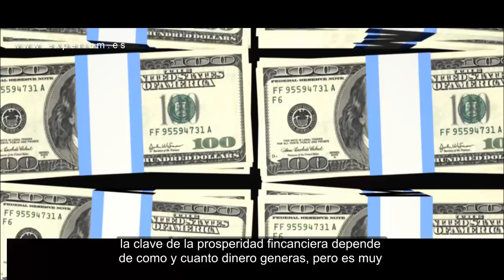LOS 4 MONSTRUOS QUE SE COMEN TU DINERO // Hábitos que Te Mantienen Pobre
▼ABRIR▼ HÁBITOS QUE TE MANTIENEN POBRE.

// CONECTA CONMIGO //

Vídeos imprescindibles